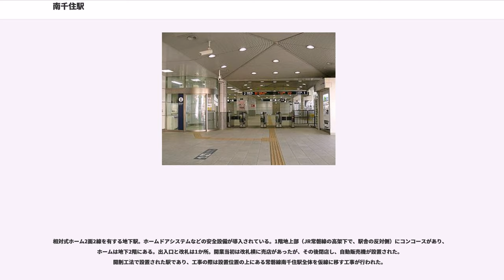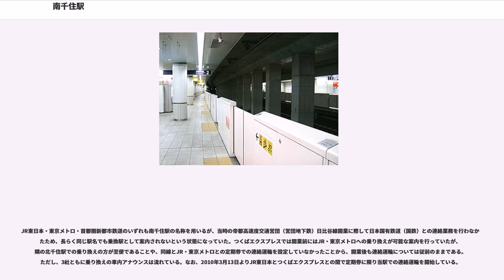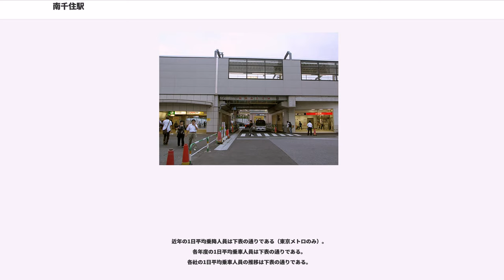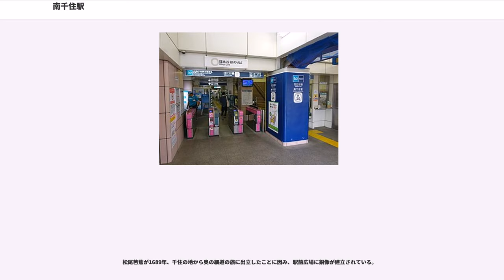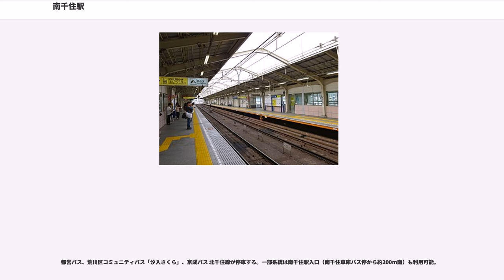南千住駅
南千住駅（みなみせんじゅえき）は、東京都荒川区南千住四丁目にある、東日本旅客鉄道（JR東日本）・東京地下鉄（東京メトロ）・首都圏新都市鉄道の駅である。荒川区最東端の駅。

JR東日本の常磐線・東京メトロの日比谷線・首都圏新都市鉄道のつくばエクスプレスの3社の路線の駅がそれぞれあり、接続駅となっている。JR東日本の駅には「JJ 04」、東京メトロの駅には「H 20」、つくばエクスプレスの駅には「04」の駅番号が付与されている。

JRの駅には常磐線快速電車および中距離電車のみが停車し、東京メトロ千代田線に直通している常磐線各駅停車は当駅を経由しない。常磐線各駅停車のみが停車する綾瀬・亀有方面へ向かう場合には、北隣の北千住駅で各駅停車に乗り換えが可能である。かつては、中距離電車の当駅停車は日中のみだったが、2004年3月13日のダイヤ改正で終日停車するようになった。かつて設定されていた通勤快速や2005年7月9日より設定された特別快速は、当駅を通過する。またJRの駅は、特定都区市内制度における「東京都区内」に属している。

JRの駅からは、貨物駅である日本貨物鉄道（JR貨物）隅田川駅へと通じる常磐線支線（隅田川貨物線）が分岐しており、貨物列車のみが使用する。つくばエクスプレスの工事のため使用を休止していた時期があり、その後改築されて使用が再開された。

天皇が茨城県方面での公務があり、つくばエクスプレスに乗車する場合は、起点である秋葉原駅ではなく、当駅を利用する場合がある。過去に2回運行された。

3社の駅はそれぞれ別々の建物であるため、各線相互の乗り換えの際には改札を出て道路を渡る必要がある。

JR東日本の駅舎は、つくばエクスプレスの建設工事に伴い2005年に建て替えられ、バリアフリー対応となった。また、東京メトロの駅舎も同年バリアフリー対応と内・外装の改修を目的としてリニューアルされている。なお、つくばエクスプレスの駅舎は当初からバリアフリー対応がなされている。

島式ホーム1面2線を有する高架駅で、ホームは2階にある。出口は南側の1か所のみで、日比谷線の駅の北口に近い。

地元住民から北口の設置の要望があるが、JR東日本は「出口を増設するほどに利用者が達していない」として自らが出資するには難色を示し、「地元（荒川区）が開設費用を負担するか、利用者が社内基準に達すれば、設置を検討する」としている。

JR東日本ステーションサービスによる業務委託駅で、指定席券売機・自動改札機が設置されている。2011年8月31日まではみどりの窓口が設置されていた。2015年3月1日より、始発から午前7時までの早朝の時間帯は、遠隔対応（インターホン対応は新松戸駅が行う）のため改札係員は不在となり、一部の自動券売機のみが稼働する。改札外にKIOSK NEWDAYS が、ホーム上に待合室がある。

カーブ上にホームが設けられているため、乗り降りの際は足元に注意する必要がある。

相対式ホーム2面2線を有する高架駅。ホームは3階。出口は三ノ輪駅寄り（南口）と北千住駅寄り（北口）の2か所で、北口がJRの駅入口に近い。

エレベーターは北口側に設置されている。ただし、改札階から2番線（北千住方面）ホームへエレベーターで行く場合は、2階でエレベーターを乗り継ぐ必要がある。

駅北側に千住検車区が近接しており、ラッシュ時を中心に当駅始終着列車が設定されている。また、当駅で乗務員の交代が行われることがある。

当駅は、「北千住駅務管区 南千住地域」として近隣の駅を管理している。

相対式ホーム2面2線を有する地下駅。ホームドアシステムなどの安全設備が導入されている。1階地上部（JR常磐線の高架下で、駅舎の反対側）にコンコースがあり、ホームは地下2階にある。出入口と改札は1か所。開業当初は改札横に売店があったが、その後閉店し、自動販売機が設置された。開削工法で設置された駅であり、工事の際は設置位置の上にある常磐線南千住駅全体を仮線に移す工事が行われた。

JR東日本・東京メトロ・首都圏新都市鉄道のいずれも南千住駅の名称を用いるが、当時の帝都高速度交通営団（営団地下鉄）日比谷線開業に際して日本国有鉄道（国鉄）との連絡業務を行わなかったため、長らく同じ駅名でも乗換駅として案内...